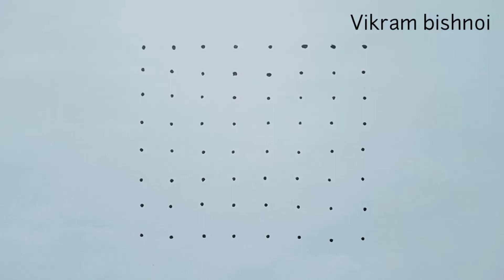8*8 dots Easy kolam sikku simple rangoli design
Easy kolam sikku simple rangoli design | 8*8 simple rangoli design step by step for beginners

8*8 dots Easy kolam sikku simple rangoli design | 8*8 simple rangoli design

vikram bishnoi